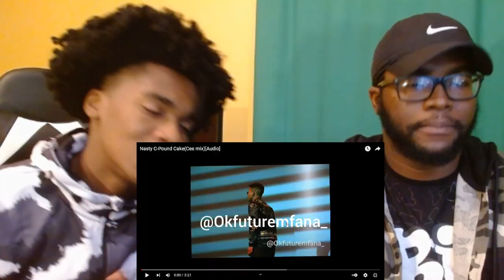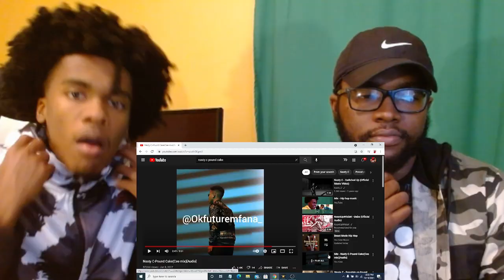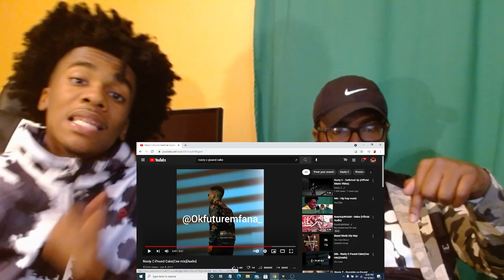Nasty C - Pound Cake [Cee mix] - REACTION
DRIP!

KING OF NBA2K